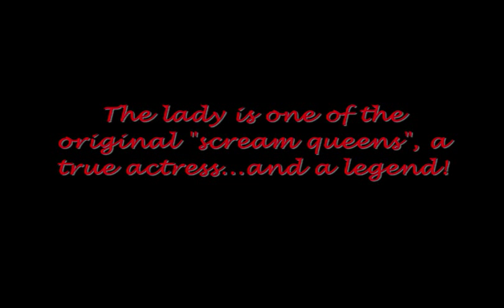Belinda Balaski Tribute Video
From "Piranha" to "The Food of the Gods" to "The Howling" and many more great feature films, Belinda Balaski has thrilled fans of shock cinema for years! Here's to the lady, the actress that is Ms. Balaski!